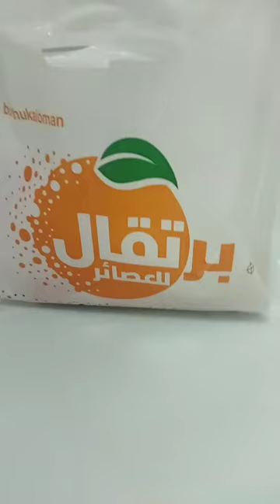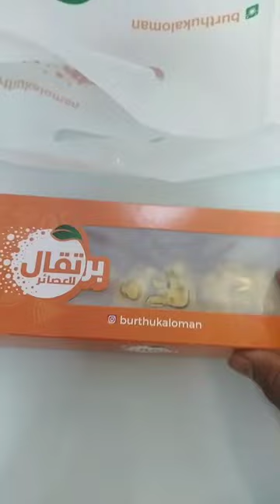👨‍🍳burthukal🧃 Muscat Oman 🇴🇲al khaboura